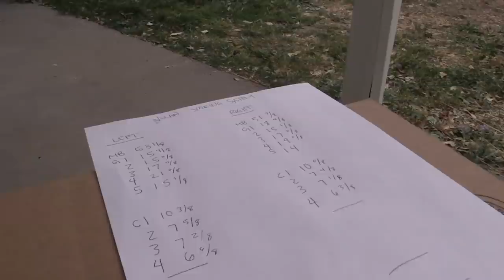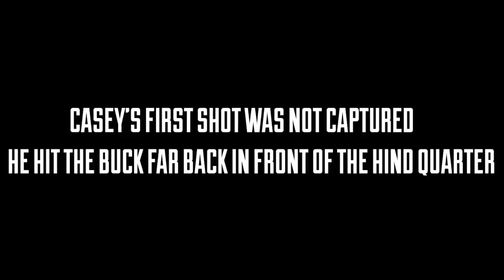BSY | THREE STUD PRONGHORN IN ONE DAY | S1E44